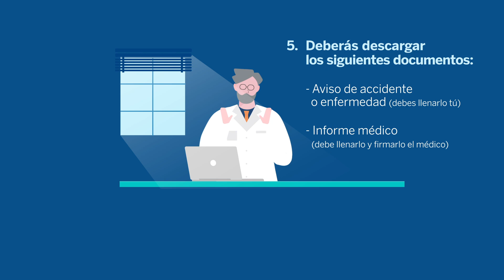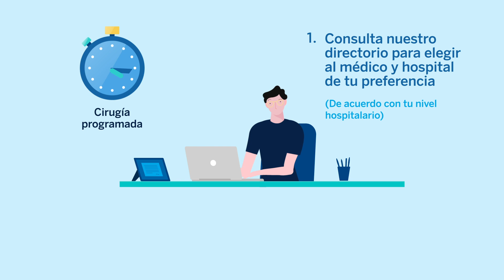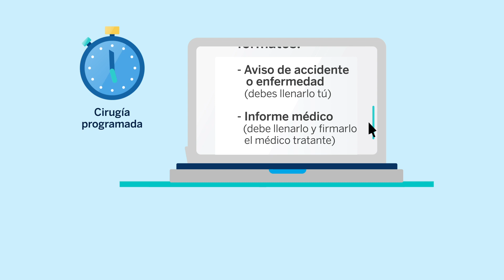¿Qué hacer en caso de siniestro? (GMM Tradicional) | BBVA México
Conoce los tipos de Siniestros Gastos Médicos Mayores Tradicional y considera las siguientes recomendaciones en caso de requerir un ingreso hospitalario, programar una cirugía o reclamar un reembolso.